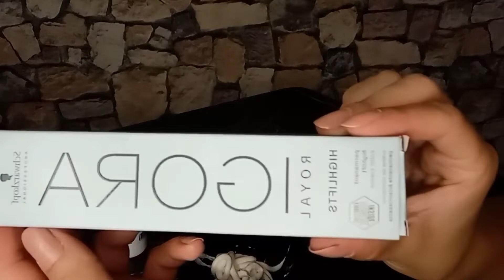Kumraldan Sarıya Geçiş ‼️Evde Açmadan Saç Boyama | igora 10.1 - 12.0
Doğal saç rengim olan saçlarımı sizlerle birlikte IGORA ROYAL HIGHLIFTS 12.0 ve 12.2 tonlarının karışımı ile bir boyama yapmıştık. Ardından IGORA ROYAL HIGHLIFTS 10.1 ve 12.0 tonlarının karışımı ile ikinci boyamayı yapmıştık .Bu videom üçüncü boyamam ve şimdi ise ikinci boyamada kullanmış olduğum aynı marka IGORA ROYAL HIGHLIFTS ve aynı ton 10.1 ve 12.0 tonlarının karışımı ile tekrar bir boyama yaptık . Neden boyamayı yineledim ? Etkisi nasıl oldu ? Saç boyamasını aşama aşama nasıl yapıyorum ? merak ediyorsanız videonun içeriğinde bulabilirsiniz .
Açmadan, yakmadan Sarı saç serüvenini başlatıp bu video ile serüvene devam ettiğim videom sizlerle 😊
Bu serüven devam edecek takipte kalmaya devam edin 😉🥰

BEĞENEBİLECEĞİNİZ DİĞER VİDEOLARIM;

TEŞEKKÜRLER 🤗